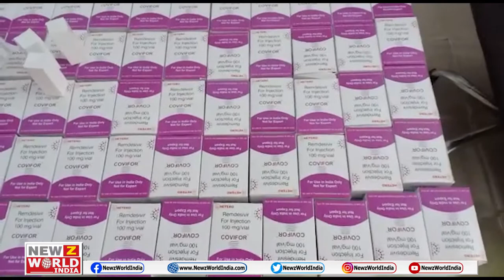Remdesivir Injection को ब्लैक मैं बेचने वाले को NOIDA से CRIME BRANCH और UP POLICE ने गिरफ्तार किया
About This Video ►Remdesivir Injection को ब्लैक मैं बेचने वाले को NOIDA से CRIME BRANCH और UP POLICE ने गिरफ्तार किया